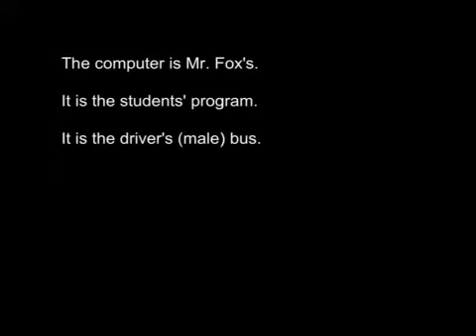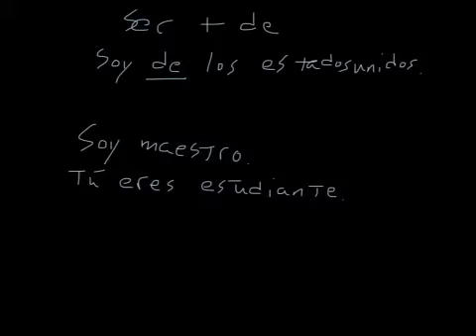Spanish - Uses of Ser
Possession, origin, and professions